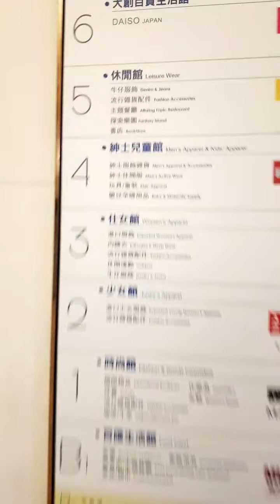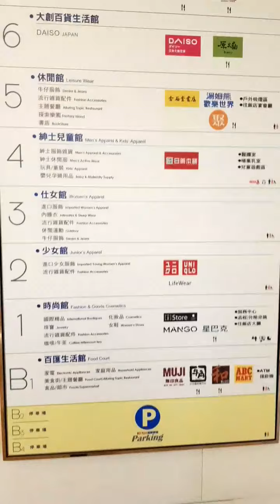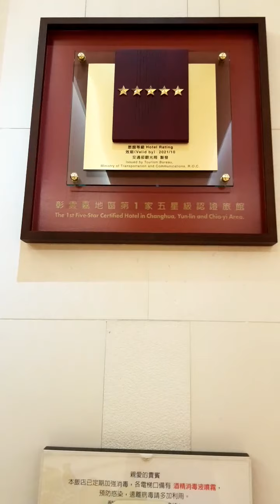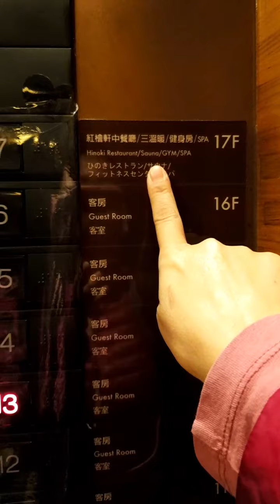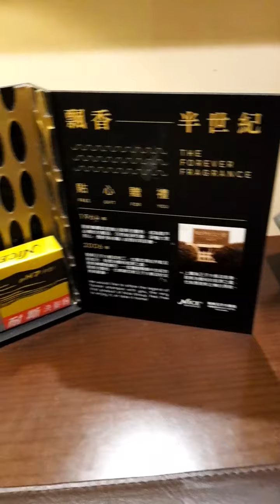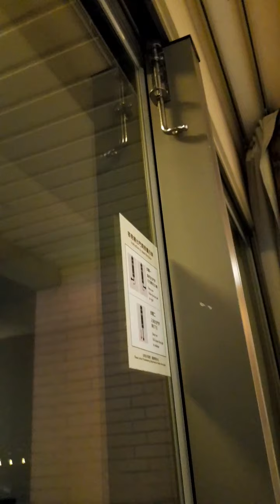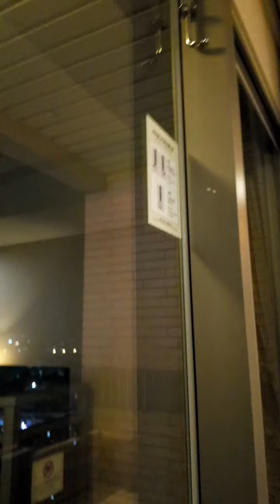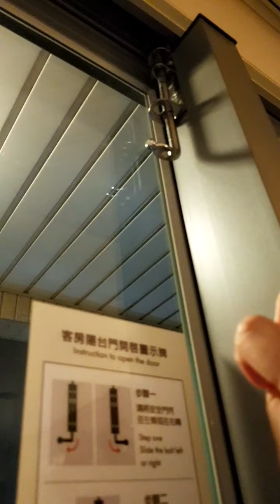嘉義耐斯王子大飯店精緻房型介紹